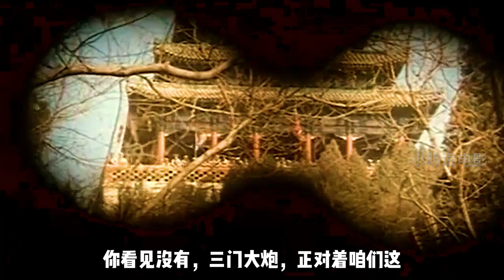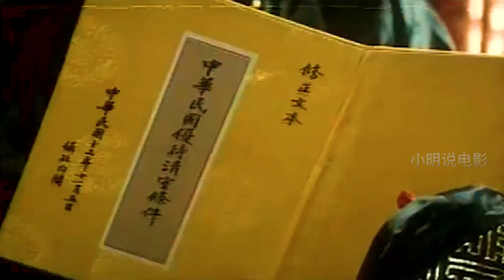冯玉祥发动北京政变，贿选总统曹锟被迫下台，溥仪被彻底驱逐出宫